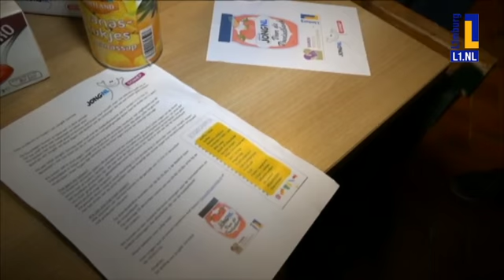L1 Samen voor de Voedselbank 2017: Gennep